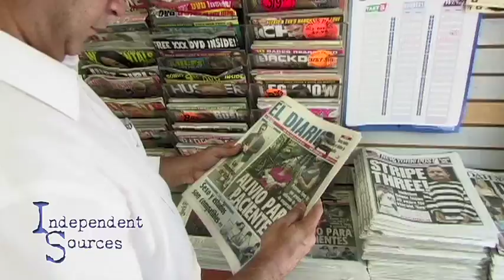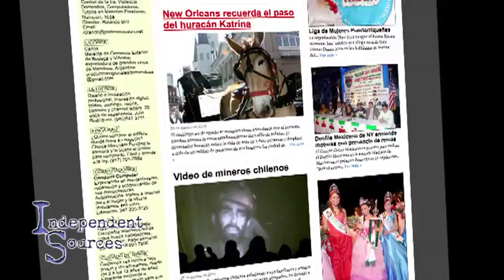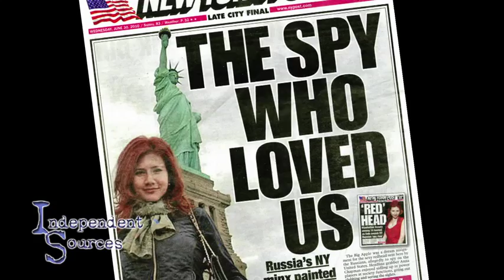Journalism Reinvented.m4v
The speculation that newspapers are dying started even before the economic collapse, then the layoffs follow, forcing many journalists to reinvent themselves, some as entrepreneurs.